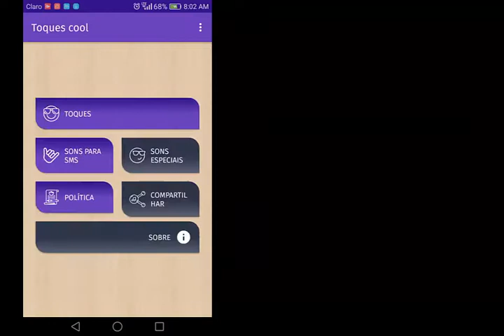App toques cool